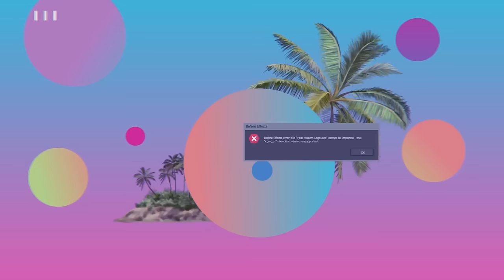Bologna Purse?? That Might Just Be a You Thing & laughing at weird/bad things y'all did as a kid pt1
after mercury went into retrograde and gave Deison a nervous breakdown WE'RE BACK WITH A NEW EPISODE! this week we read and giggled and winced??? at some of the weird or bad things y'all did as kids! i feel like we know y'all even better now. some might say a little too much now? in this episode we talked about bologna purses, taking shots of nail polish, and Drew's undying love for the worldwide phenomenon that is the "Hoedown Throwdown"